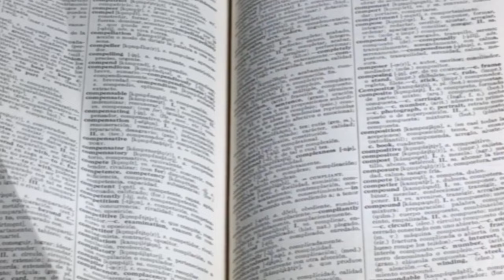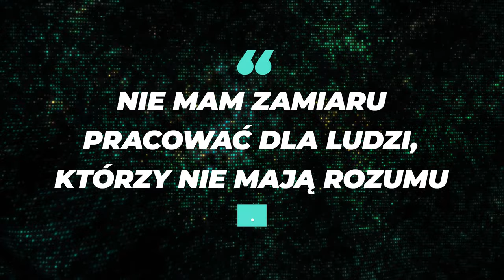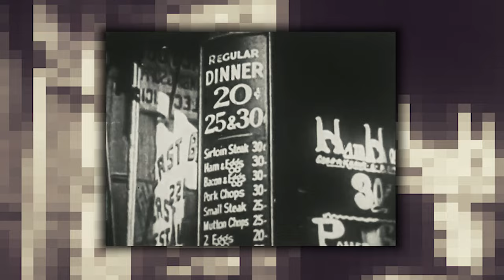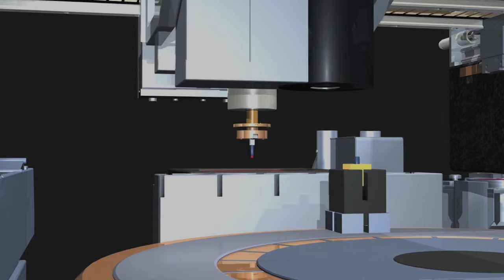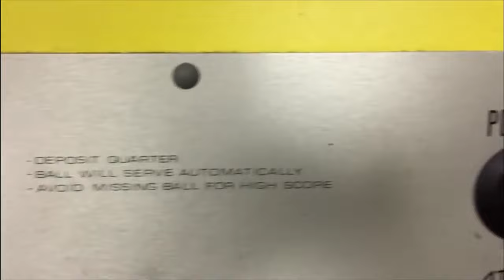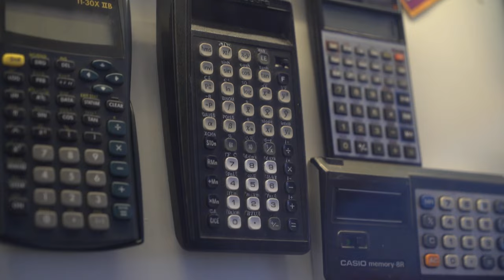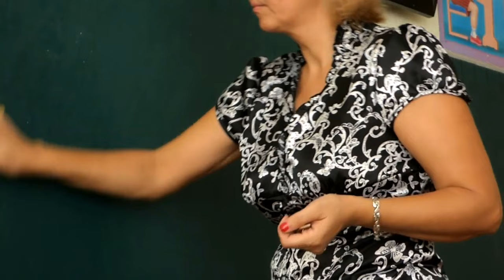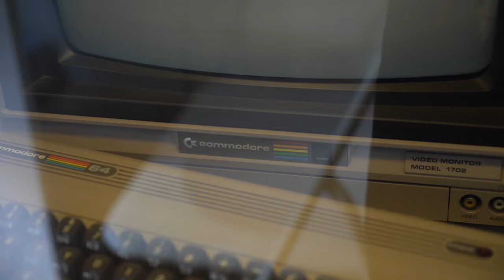Commodore: historia powstania i droga na szczyt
Firmy Commodore nie trzeba chyba nikomu przedstawiać, a już na pewno nikomu kto odpalił ten materiał. Gigant przemysłu IT okazał się być gigantem na glinianych nogach - rozwijana przez kilkadziesiąt lat działalność została pogrzebana w zaledwie dekadę.

Ten materiał traktuje o powstaniu Commodore do momentu wypuszczenia na rynek komputera C64. Dalsze losy tej kultowej firmy omówiłem w materiale:

⇝ Część materiału wideo została zarejestrowana we Wrocławskim Muzeum Gry i Komputery Minionej Ery ■